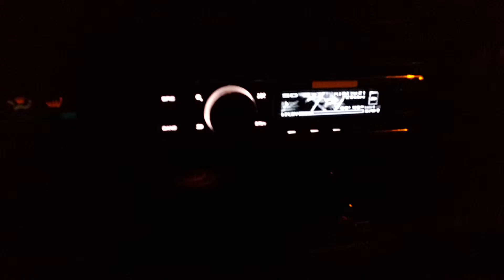zaman akıp gider